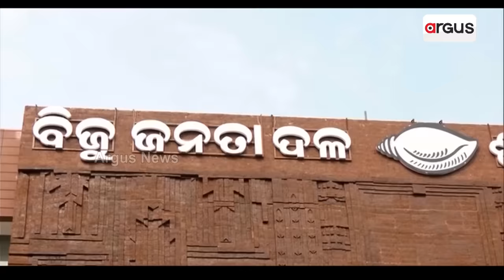ବିଜେଡିରେ ହଲଚଲ | BJD | Naveen Patnaik | Argus News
ଖୋଦ୍ ନବୀନଙ୍କ ଆଗରେ ଦଳର କନ୍ଦଳ କଥା ବଖାଣିଲେ ଅଶୋକ ପଣ୍ଡା। ଦଳରେ ଥିବା ତ୍ରୁଟିକୁ ସୁଧାରିବା ପାଇଁ ଦେଲେ ମତ। ଅସନ୍ତୁଷ୍ଟଙ୍କୁ ମନାଇବା ପାଇଁ ପରାମର୍ଶ।